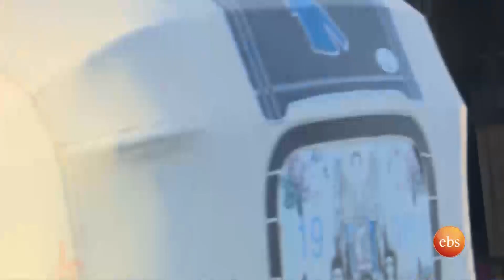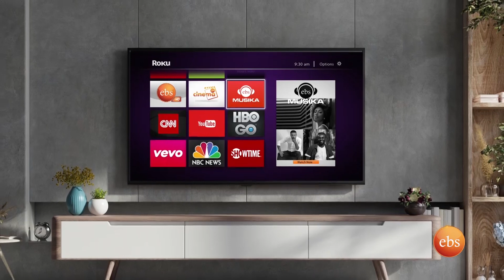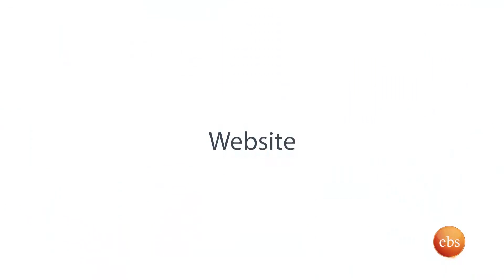ሉላ ራሷን ቀይራ ገበያ ወታለች ምን ገጠማት?.....እናመሰግናለን /ተከፍሏል//በቅዳሜን ከሰዓት//